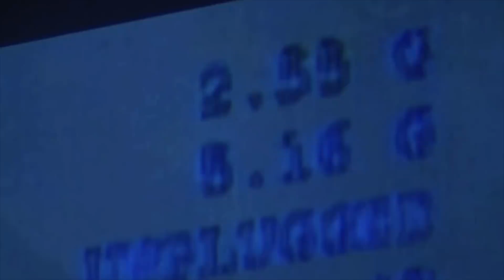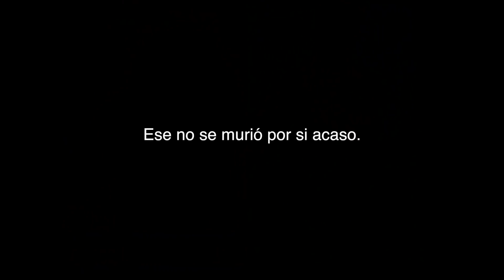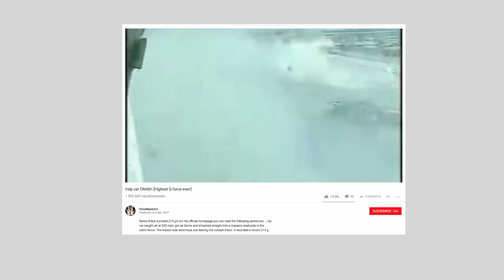¿Cómo afecta a tu cuerpo la Fuerza g?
¿Cuántos g puede aguantar tu cuerpo? ¿Qué efectos tiene en él? ¿Cuántos g han sido lo máximo que una persona ha soportado y sobrevivido? ¿Por qué algunas personas se desmayan en las montañas rusas o en atracciones como el slingshot? Veamos las respuestas en algunas cosas sorprendentes.